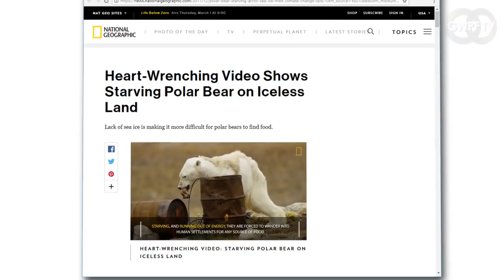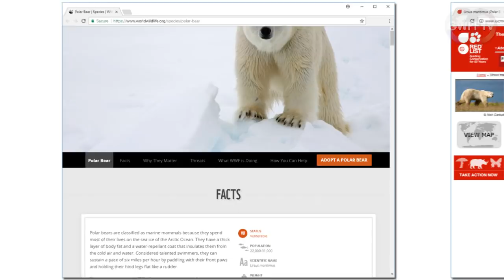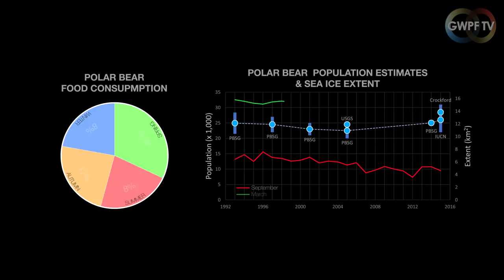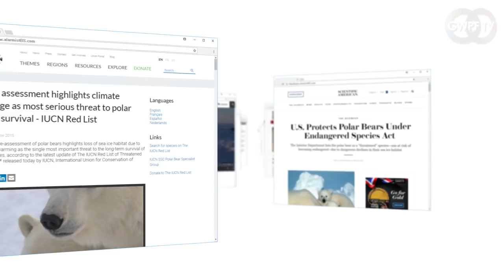State of the Polar Bear Report 2017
Coinciding with International Polar Bear Day (27 February), the GWPF’s State of the Polar Bear Report summarizes clear, reliable and concise information on the current state of polar bears in the Arctic since 2014, relative to historical records. It highlights up-to-date data and research findings in a balanced and factual format that avoids hype and exaggeration. It is intended for a wide audience, including scientists, teachers, students, decision-makers and the general public interested in polar bears and Arctic ecology.